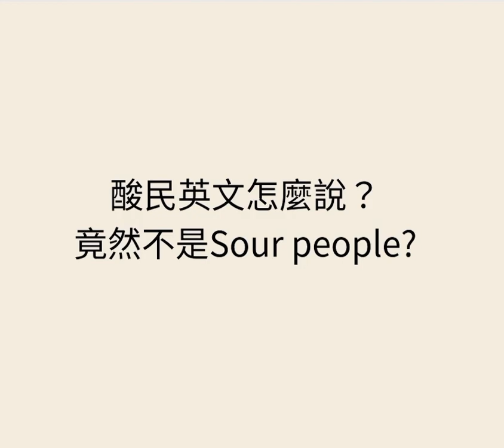59秒秒速學-酸民英文的2種說法！英式+美式2種發音一次學！竟然不是sour people！還有口述的諧音記憶法輕鬆記！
酸民英文的2種說法！英式+美式2種發音一次學！竟然不是sour people！